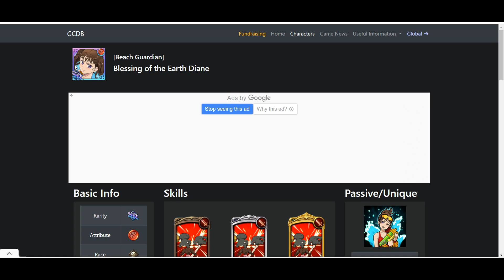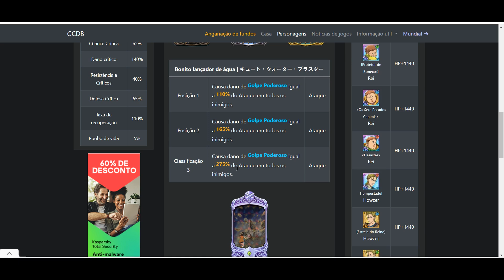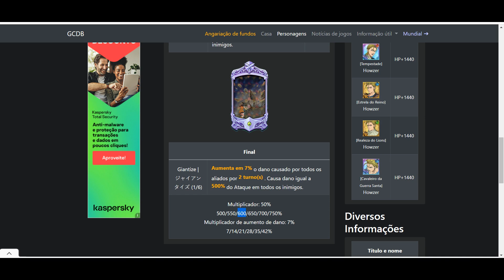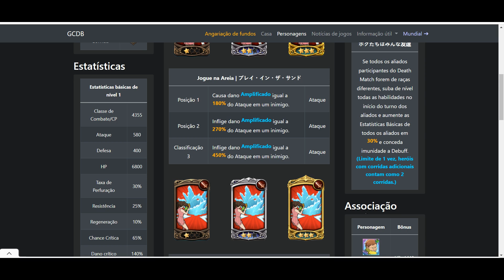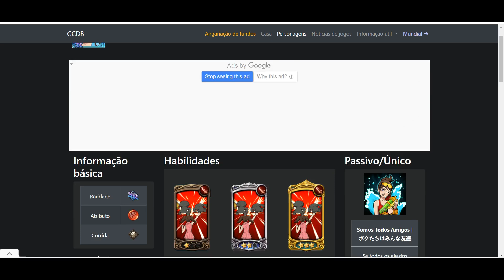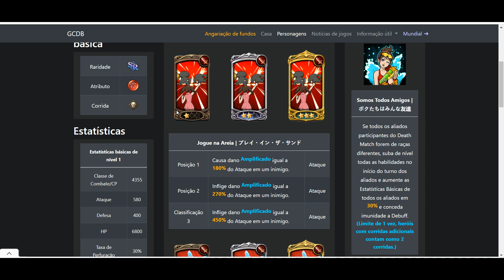VALE SEUS DIAMANTES?!ANALISANDO AS SKILLS E PASSIVAS DA DIANE DE PRAIA! - The Seven Deadly Sins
NOVA DIANE DE PRAIA!QUANDO A DIANE PRAIA CHEGA NO GLOBAL 7DS

[Beach Guardian]
Blessing of the Earth Diane